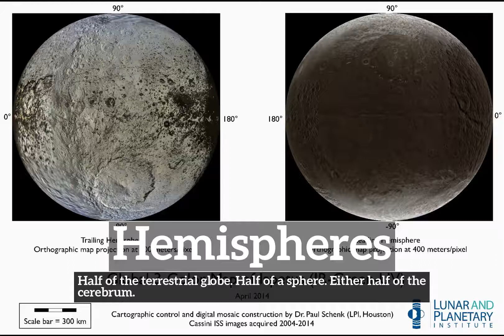What are Hemispheres? | How to Say Hemispheres in English? | How Do Hemispheres Look?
Learn how to pronounce hemispheres with Imago Spectrum.

What are hemispheres?
How do hemispheres look?
How to say hemispheres in English?
What do hemispheres represent?
What is the defintion of hemispheres?

Imago Spectrum allows you to easily memorize common English words and phrases by joining visual and auditory learning environments into a short video. Focus on the images and repeat hemispheres several times for best retention results.

In this video we are speaking the word, hemispheres. Do take note of how hemispheres is spelled.
The definition of hemispheres is listed below the word in the video.
Hemispheres:  Half of the terrestrial globe. Half of a sphere. Either half of the cerebrum.